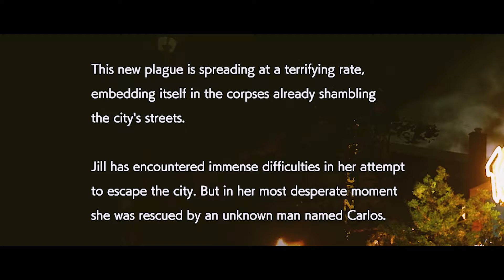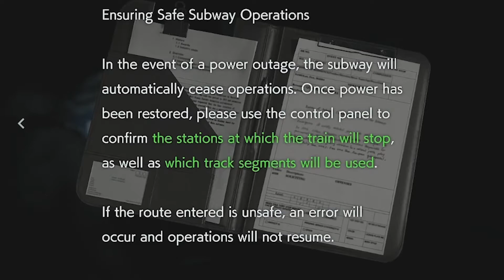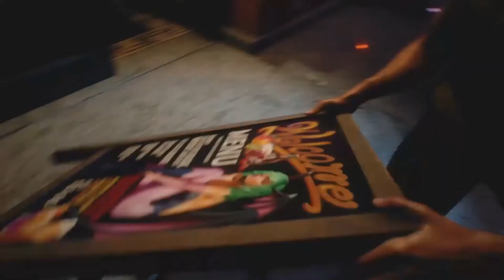Our First Look! Resident Evil 3 Remake Demo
Our first look into Resident Evil 3. I can't wait to play this game so I thought it would be fun to play the demo. So we can get a taste of a future horror game for the channel.

Check out the First Looks playlist here: shorturl.at/rzE68

Seven Deadly Sins Song - Dragonfire | FabvL